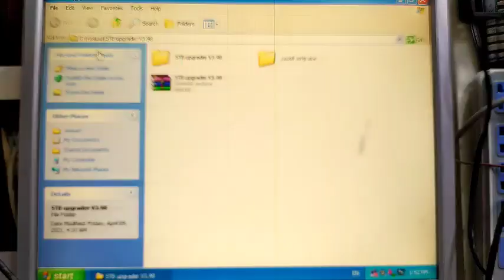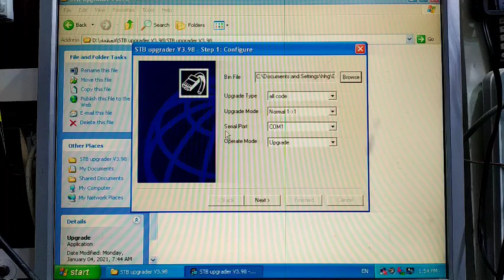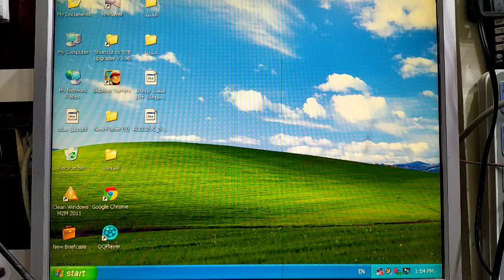الريسيفر بيجيب كلمة اون ON ومش بيشتغل تاني والحل؟ شوف الفيديو